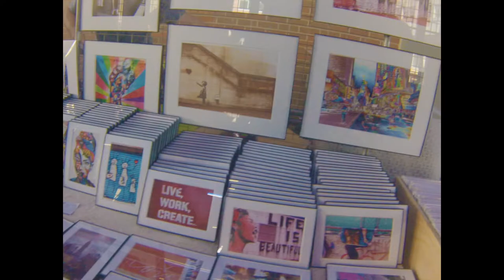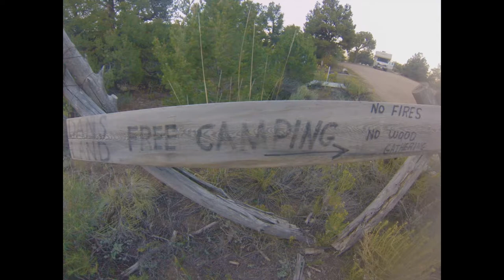America Trip 2016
Summer Camp and post camp travels across America!